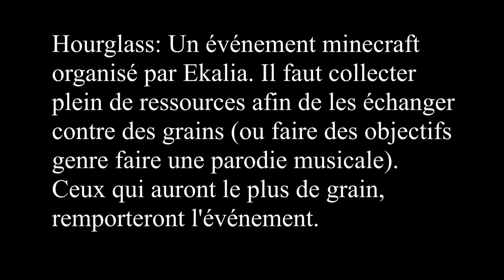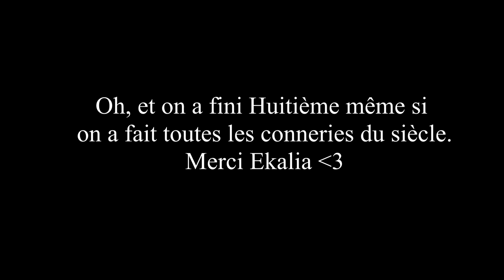L'Event Communiste (Best-of Hourglass 6)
Hello plus d'info ici !

On a fait pas mal de conneries mais on a fini huitième dans le classement.

Hourglass est un des événements organisé par Ekalia, se déroulant sur plusieurs jours. Il consiste à ramasser tout un tas de ressources afin de les revendre en échange de grain, ces grains sont plus ou moins importants en fonction des ressources. On peut également gagner des grains à travers des défis et objectifs, parfois un peu farfelus comme faire la parodie d'une chanson. Le but est d'avoir le plus de grains à la fin de l'événement.

Ceci est la sixième édition et c'est le troisième Hourglass auquel je participe. Chaque Hourglass se base sur un thème et celui ci se base sur l'URSS... Et je me suis bien amusée avec Soundpad pour l'occasion.

Ma team est composée de : Valkii, Erwan, Marcus, Ragiel, Scartvol, Sparya, Stormerz, Akira, Bluplip, nous devons être au total 8 sur le serveur maximum, donc au sein de cette vidéo vous verrez sans doute + certains membres que d'autres. De temps en temps, des arbitres sont passés en voc!

Crédits Logos / Animations:
Site: ekalia.fr
Auteur: @_BlackKite

Miniature :
Avatar & Dessin par @Melow_chou sur Twitter o//

Chaîne Audiovisuelle : CNVProduction

Commissions ON : emotes, avatar, dessins...

Soyez respectueux dans les commentaires, toutes formes d'insultes envers les personnes de la vidéo ne sont pas tolérées.
Mes outros proviennent des Logins Screens League of Legends, Riot Games.

Canfav -

3020